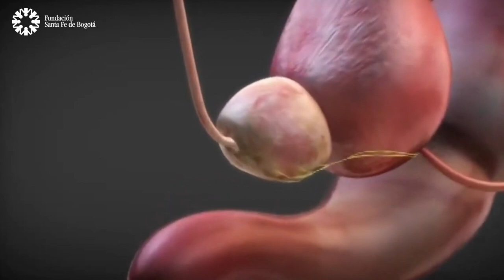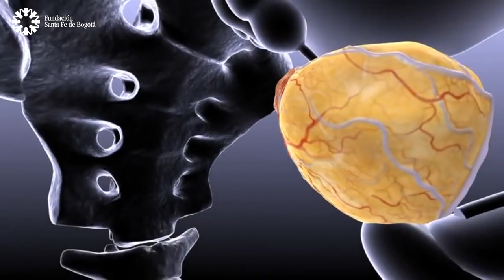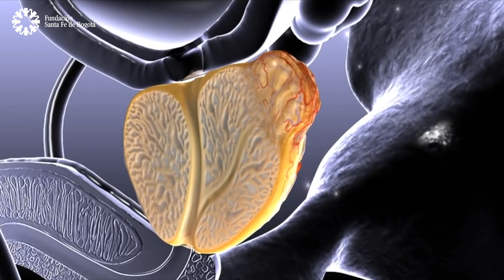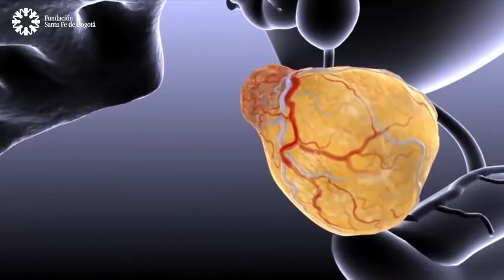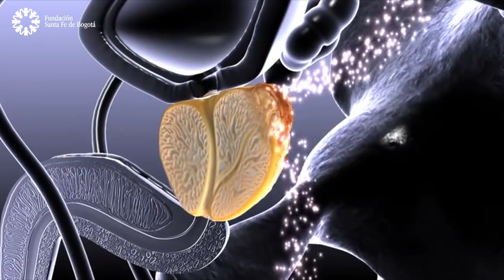#27 Todo lo que necesitas saber sobre el Cáncer de Próstata - Dr. Mauricio Plata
La patología prostática es una de las enfermedades más comunes en los hombres, en las cuales se pueden destacar las enfermedades benignas y malignas. En este capítulo conoceremos la importancia de realizar chequeos periódicos de próstata y derribaremos algunos de los mitos más conocidos sobre la inflamación de la próstata como el tacto rectal, la incontinencia urinaria relacionada con la enfermedad de la próstata y la función sexual después de la cirugía. ¡Disfruta de nuestros contenidos y compártelos!